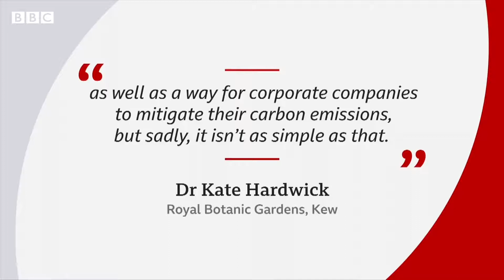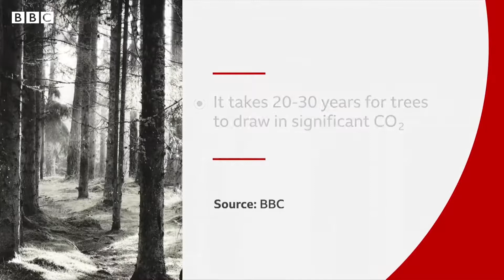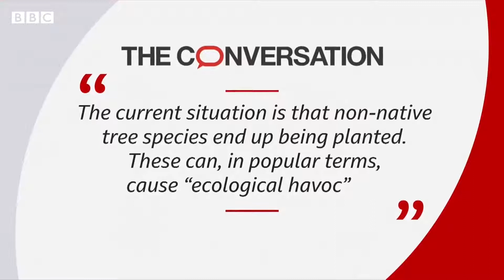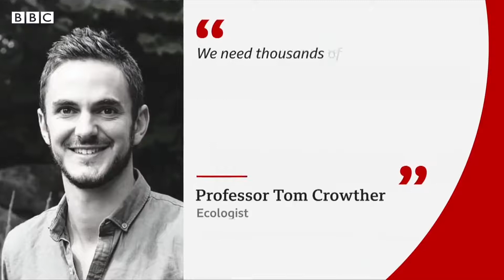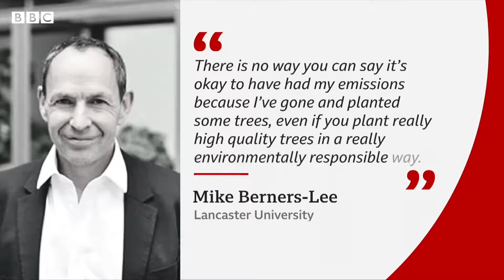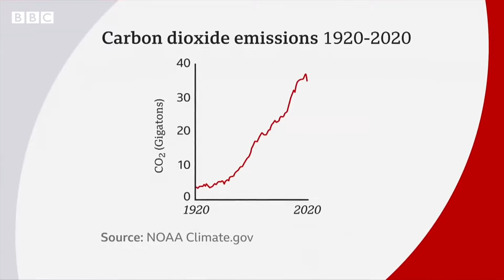Tree Planting and Climate Change